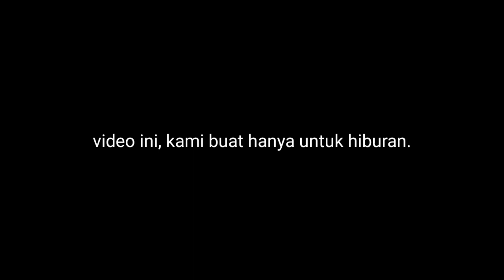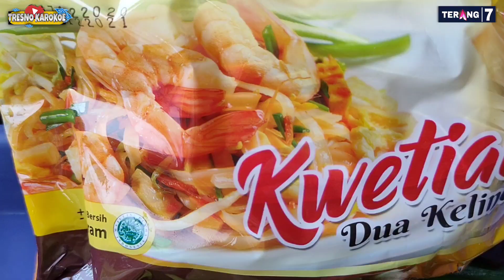MANGAN CAH | KWETIAU WARTIYEM